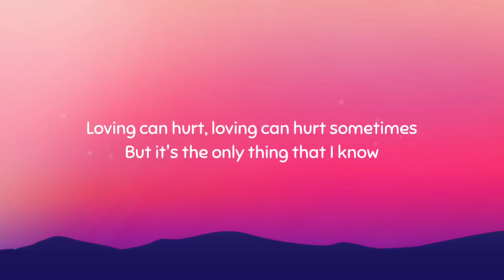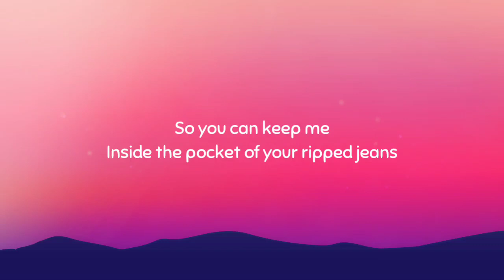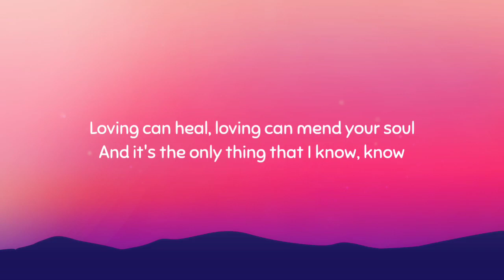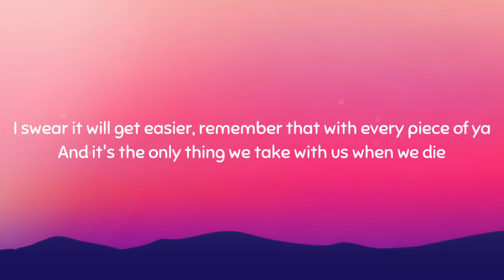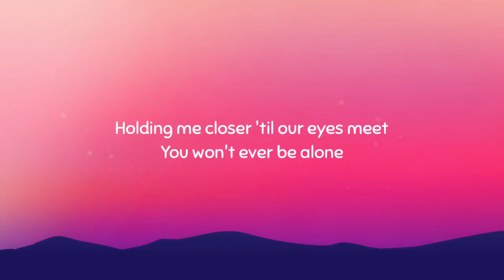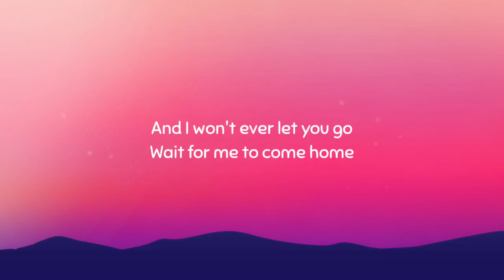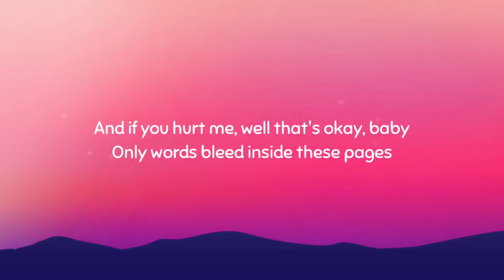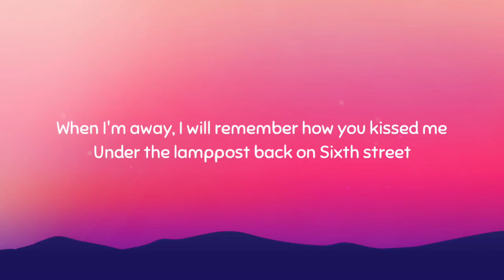Ed Sheeran - Photograph (Lyrics)